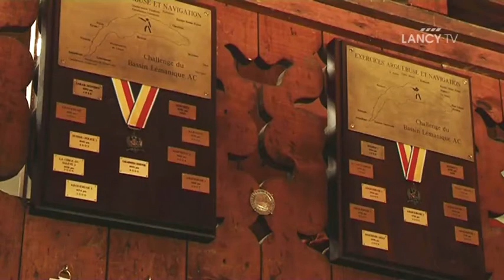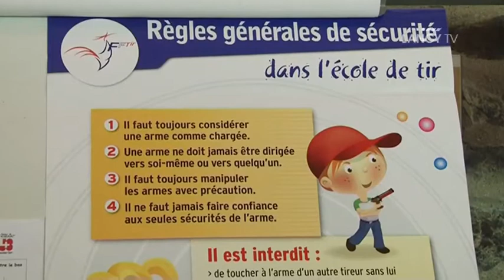LANCY TV - Sujet - Le tir sportif, une discipline du calme et de la mesure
Le tir sportif, une discipline du calme et de la mesure